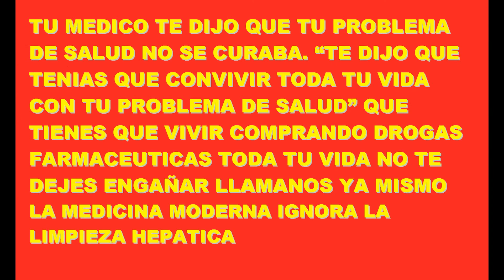SUSCRIBE-TE A MI CANAL DE YOU TUBE DOCTOR ALEJANDRO SEGEBRE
ALEJANDRO SEGEBRE SALCEDO
ATENDEMOS EN BARRANQUILLA COLOMBIA CARRERA 43 # 94 - 42 SUR AMERICA ATLANTICO, barrio el TABOR.
Teléfonos fijo 3134284 BARRANQUILLA COLOMBIA
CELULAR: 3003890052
GOOGLE + MAPAS PARA LA UBICACIÓN GEOGRAFICA